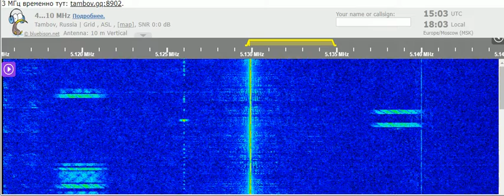13 10 2021 Afghan Christian Radio Maranatha Sadaye Zindagi in Pashto to CeAs 1500 on 5129 9 Bishkek